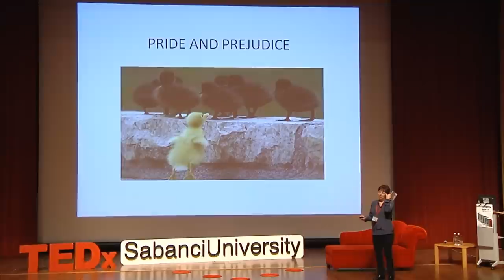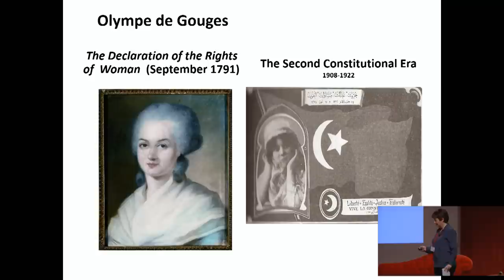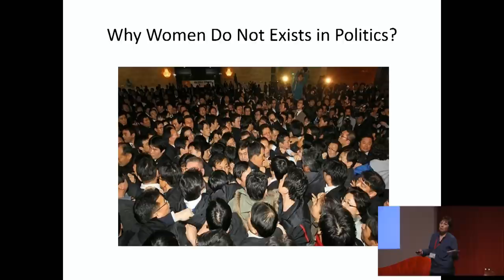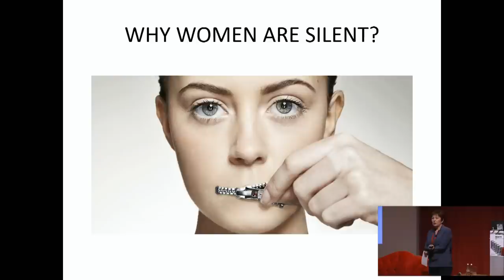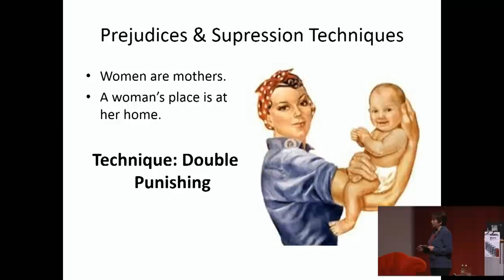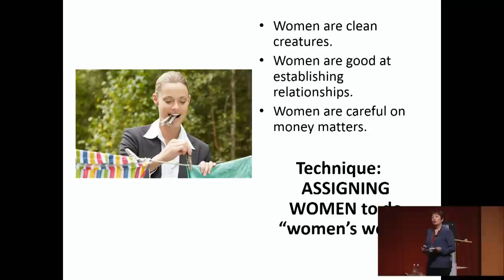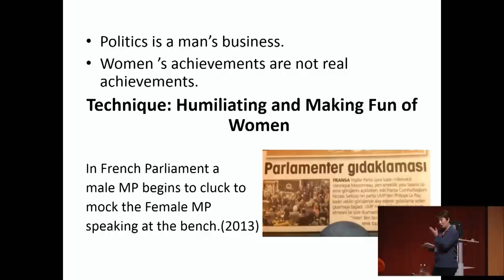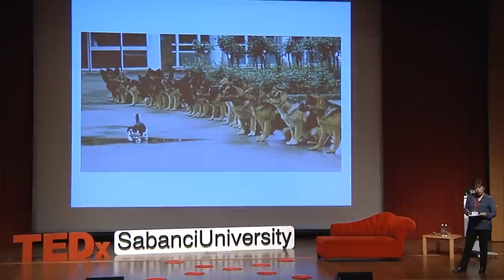Pride and Prejudice: Cigdem Aydin at TEDxSabanciUniversity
This talk titled "Pride and Prejudice" was given at Sabanci University in Istanbul, Turkey on the 27th of February, 2014 by Cigdem Aydin. Aydin is the KA.DER (Association for Supporting Women Candidates) General Chairwoman, she works in the fields of women and politics, women's education and gender.  She also worked as a project manager and consultant at the Mother Child Education Foundation (ACEV), Istanbul, Women's Studies Centre (IKAM) and at the Education Reform Initiative (ERG). In her talk Cigdem Aydin will shed light to the discrepancies woman face in the world of politics.